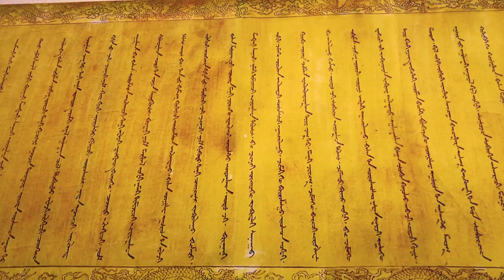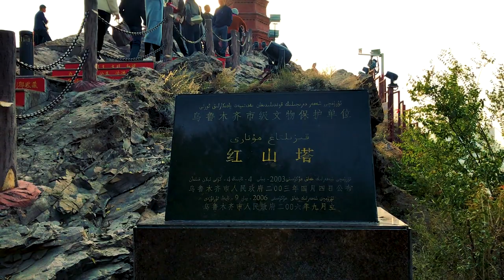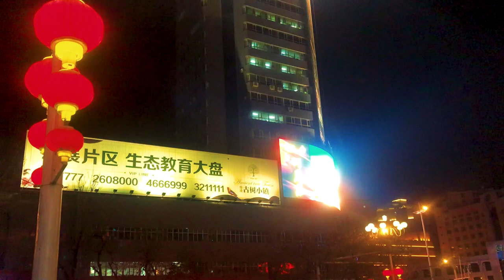🇨🇳 25 Urumqi Xinjiang China is Dangerous? 乌鲁木齐 ئۈرۈمچی, - Block Explorer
Urumqi (Pronounced: Y-RYM-chee) (乌鲁木齐; Wūlǔmùqí; Uyghur: ئۈرۈمچی) is the capital of the Xinjiang Uighur Autonomous Region, located in the Tian Shan mountains. The city has an urban population of around 2.5 million (2014).

Urumqi is quite famous for its claim that it is the most inland major city in the world, that being the farthest from any ocean.

The city's three major ethnic groups are Han (majority ethnic group of China), Hui (Han people who are Muslim), and Uyghur (a Turkic ethnic group). Other ethnic groups in Urumqi include Kazakhs, Kyrgyz, and Mongols.

Regardless of ethnicity, most people in Urumqi can speak some level of Mandarin Chinese, however in some parts of the city Uyghur, a Turkic language, is dominant. Few people speak English, even in some of the large hotels. When taking a taxi, it is a good idea to have a piece of paper with the name of your destination written in Chinese.

Despite what some of the guidebooks say, Urumqi has a lot to offer and can provide a great introduction to Xinjiang.